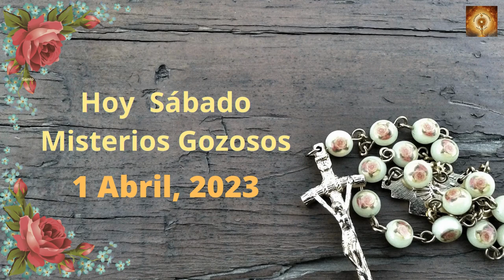Santo Rosario hoy sábado 1 de Abril Misterios Dolorosos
En aquel tiempo,muchos judíos que habían venido a casa de María, al ver lo que había hecho Jesús, creyeron en él. Pero algunos acudieron a los fariseos y les contaron lo que había hecho Jesús.
Los sumos sacerdotes y los fariseos convocaron el Sanedrín y dijeron:
«¿Qué hacemos? Este hombre hace muchos signos. Si lo dejamos seguir, todos creerán en él, y vendrán los romanos y nos destruirán el lugar santo y la nación».
Uno de ellos, Caifás, que era sumo sacerdote aquel año, les dijo:
«Vosotros no entendéis ni palabra; no comprendéis que os conviene que uno muera por el pueblo, y que no perezca la nación entera».
Esto no lo dijo por propio impulso, sino que, por ser sumo sacerdote aquel año, habló proféticamente, anunciando que Jesús iba a morir por la nación; y no solo por la nación, sino también para reunir a los hijos de Dios dispersos.
Y aquel día decidieron darle muerte. Por eso Jesús ya no andaba públicamente entre los judíos, sino que se retiró a la región vecina al desierto, a una ciudad llamada Efraín, y pasaba allí el tiempo con los discípulos.
Se acercaba la Pascua de los judíos, y muchos de aquella región subían a Jerusalén, antes de la Pascua, para purificarse. Buscaban a Jesús y, estando en el templo, se preguntaban:
«¿Qué os parece? ¿Vendrá a la fiesta?».
Los sumos sacerdotes y fariseos habían mandado que el que se enterase de dónde estaba les avisara para prenderlo.
00:24 Credo
1:26  Peticiones
1:36 Primer misterio, La anunciación del Angel a María.
6:36 Segungo misterio, María visita a su prima Sant Isabel.
11:32 Tercer misterio, El niño nace en el portal de Belén.
16:32 Cuarto misterio, la Presentación del niño Jesús en el templo.
21:41 Quinto Misterio, El niño Jesús perdido y encontrado en el templo.
26:46 Salve
27:38 Letanías